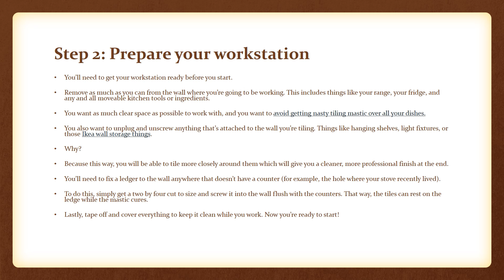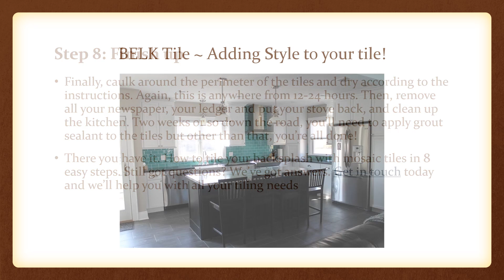Glass Mosaic Tile Backsplash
Here is a 2017 guide offering 8 steps to installing a glass mosaic tile backsplash.  Keeping it simple is key to any project.